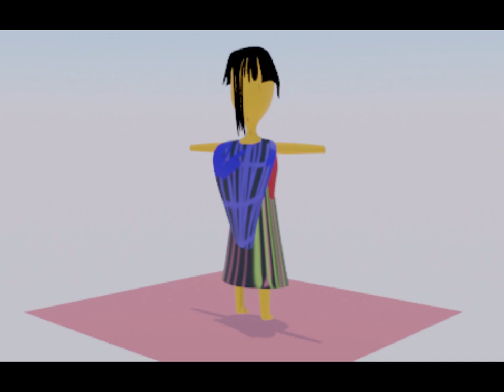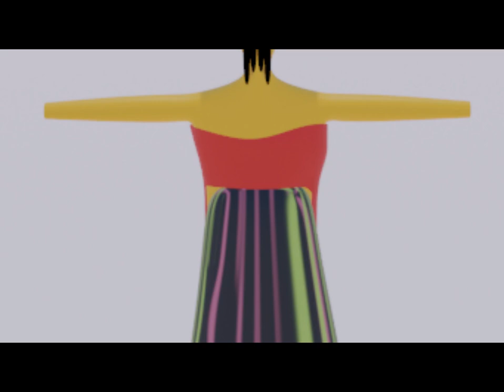photo makesokny female possession ep 12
Episode Video new : makesokny female possession ep  :makesokny female possession
        makesokny official account: